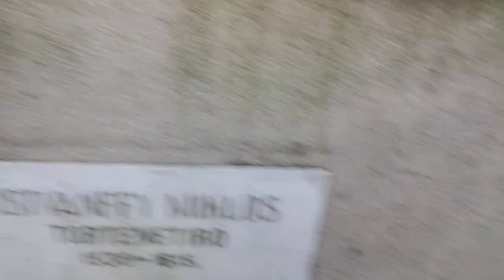Zrínyi Miklós szigetvàr ostrom 1